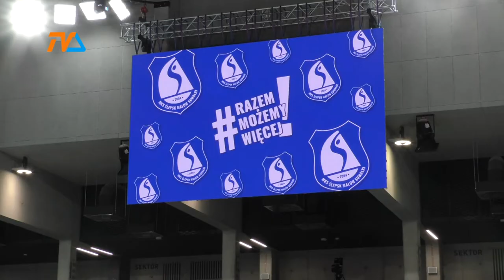Prezydent o 2019 roku: były sukcesy ale i niepowodzenia |TVSUWAŁKI